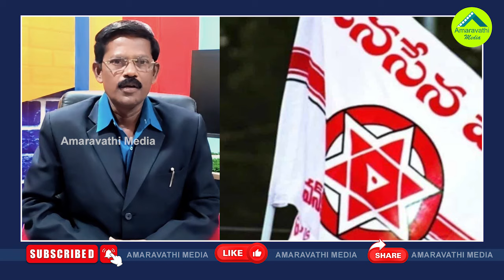ఇక జగన్ దిక్కు..ఆ సామాజికవర్గం అందరి మాట ఇదే| Can YSRCP Regain Its Former Glory In That Community?